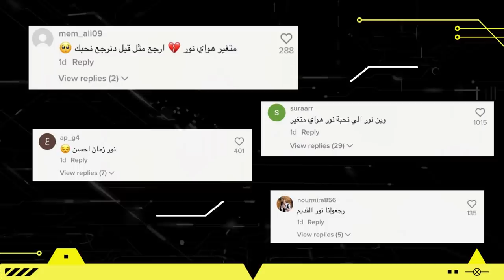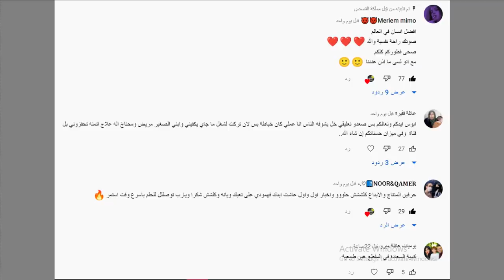نور مار كان متزوج قمر الطائي وحقيقة ابنهم المخفية 😱🔞 الحقيقة كاملة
حبايب بسرعة فجرو المقطع جيش مملكة القصص الكل يدخلللللل